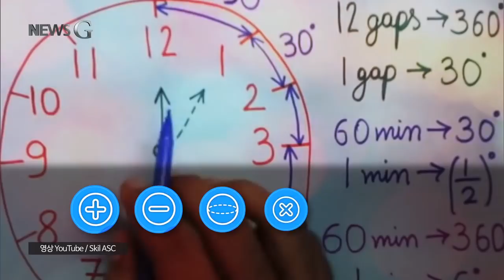2018.05.18 [뉴스G] 시계를 읽지 못하는 아이들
지금 몇 시 몇 분입니까?

누군가에겐 너무 쉬운 문제입니다.

그런데, 누군가에겐 이 시계가 너무 어렵고 복잡하죠.

세계에서 가장 큰 자명종을 탑재한 거대한 시계탑, ‘빅벤’을 가진 나라 영국이 시계 때문에 고민에 빠졌습니다.

많은 교사들은 교실과 시험장에 있는 아날로그 시계를 디지털 시계로 교체해야 한다고 주장합니다.

학생들이 시계 읽기를 어려워하기 때문입니다.

중고등학생이 되면, 아날로그 시계를 능숙하게 볼 줄 알꺼라 생각하지만, 현실은 그렇지 않았는데요.

"그들이 가지고 있는 거의 모든 것이 디지털이므로 청소년들은 디지털 방식으로 표시되는 시간에 노출되어 있습니다."

때문에, 진학에 중요한 시험이 치러지는 시험장의 시계는, 학생들이 시간을 가늠하기 훨씬 편한, 디지털 시계로 교체하기로 했습니다.

아날로그 시계를 보는데 어려움을 겪는 영국의 학생들-

그런데, 영국만의 현상일까요?

초등학교 저학년 때, 시계 보는 법을 배우는 미국-

영국학생들의 현실이 알려진 뒤, 한 방송 프로그램은 미국 어린이들에게도 시간을 물어봤는데요.

미국 어린이들에게도, 아날로그 시계는 결코 쉬운 도구가 아니었습니다.

질문을 받은 거의 모두가 시간을 맞추지 못했죠.

뉴질랜드 어린이들도 같은 질문을 받았습니다.

결과도 비슷했죠.

하지만 이들 생활의 중심엔 쉽고 편한 디지털 시계가 있습니다.

그런데도 굳이 아날로그 시계를 읽을 줄 알아야 할까요?

전문가들은 아날로그 시계는 시간을 알려주는 도구에서 그치는 것이 아니라

덧셈과 뺄셈, 각도, 단위 등 복잡한 수학적 조작기술을 배울 수 있는 도구라고 강조합니다.

반드시 배워야 했던 시간을 읽는 기술-

하지만, 이 기술이 지금 아이들의 삶에서도 여전히 필수일까요? 아니면 선택사항일까요?